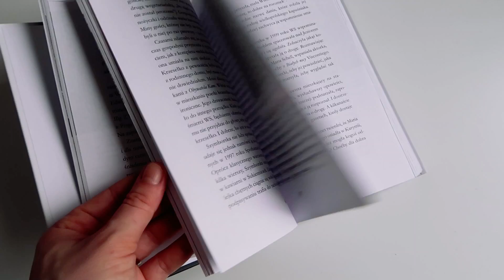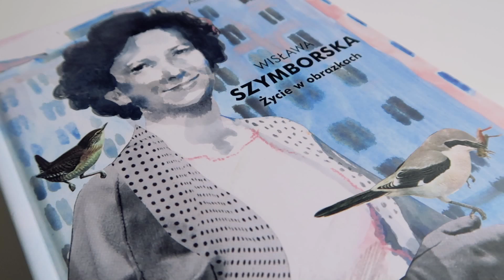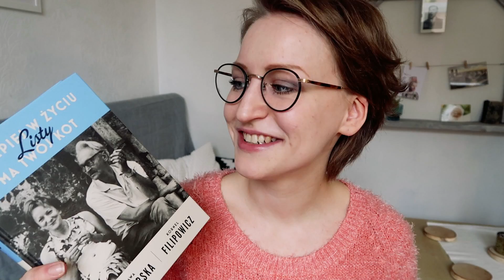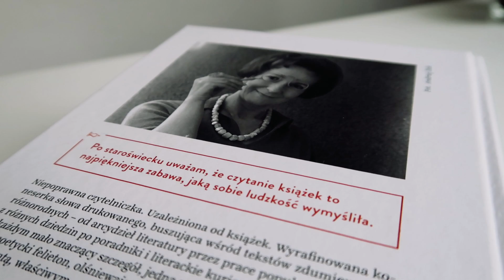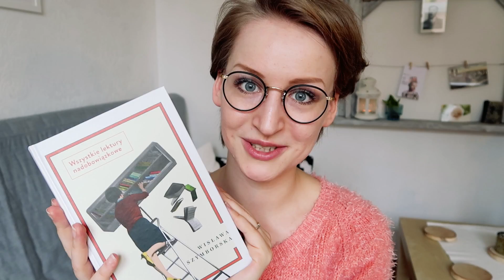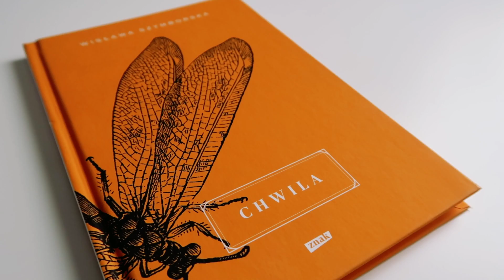5 książek, po których zakochałam się w SZYMBORSKIEJ | Jola Szymańska dla FOR HER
W filmie Jola Szymańska wspomina o książkach:
- "Nic zwyczajnego. O Wisławie Szymborskiej" Michał Rusinek
- "Wisława Szymborska. Życie w obrazkach" Alice Milani
- "Najlepiej w życiu ma twój kot. Listy" Wisława Szymborska, Kornel Filipowicz
- "Wszystkie lektury nadobowiązkowe" Wisława Szymborska
- tomik "Chwila" Wisława Szymborska

O MAGAZYNIE FOR HER:
Aleteia For Her to elegancki i inspirujący lifestylowy magazyn online dla kobiet, które cenią uniwersalne wartości i piękno. W życiu rodzinnym, zawodowym jak i społecznym. Dlatego ze szczególną dbałością o styl, formę i stronę wizualną piszemy o wszelkich aspektach współczesnego życia mając nadzieję, że w ten sposób pomożemy czytelniczkom osiągnąć wewnętrzną równowagę i prowadzić piękne życie w zgodzie z duchowością chrześcijańską.